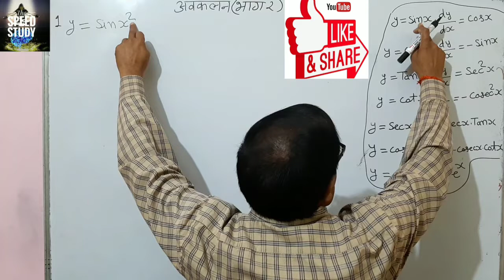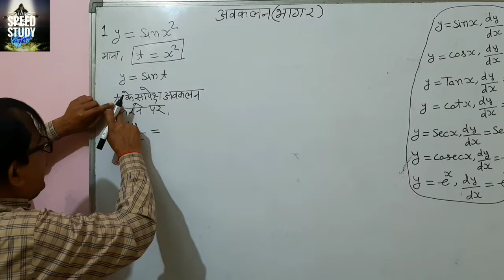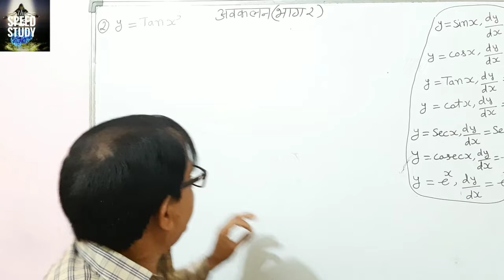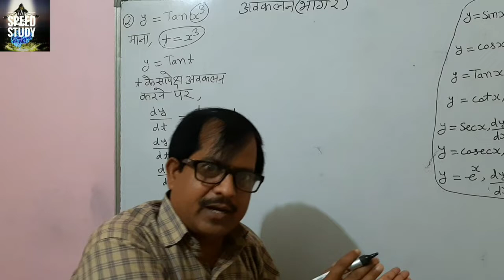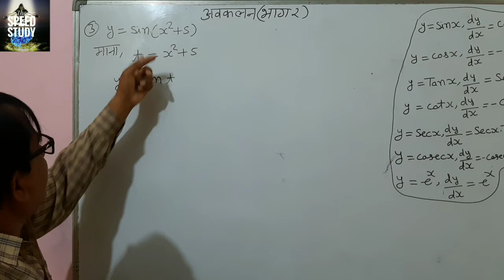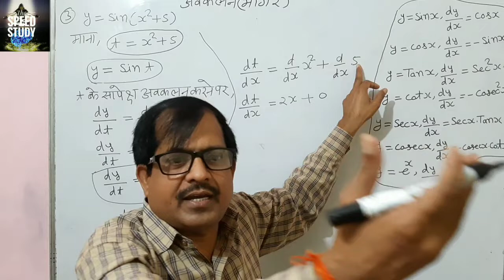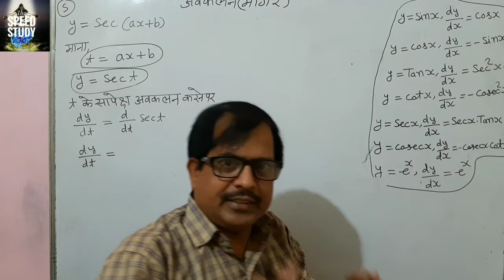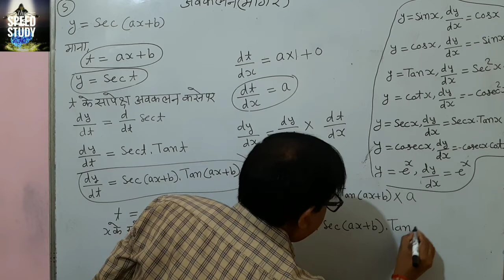1 .Differentiation Basic !!अवकलन!!Part 2 पूरा समझे बिस्तार में NCERT MATH CLASS 12 BY R.K.Y SIR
CLASS 10

Airforce/Navy/SSR